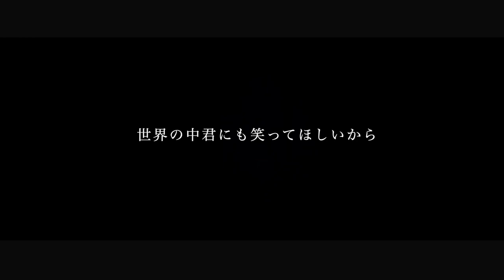【Mine Laru】『怪物』Kaibutsu ・ Beastars『Yoasobi』【UTAU Cover】+ UST Download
I'm pretty happy to finally release a UST, i've already made a VSQx of Ochatime (from scratch tho) but lost it im my old computer
UST (this link work now ^^)